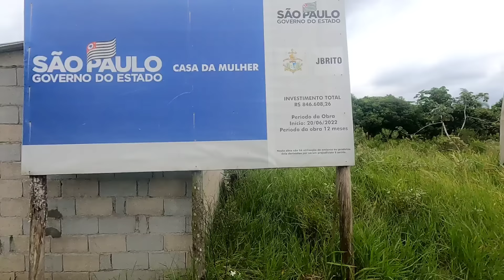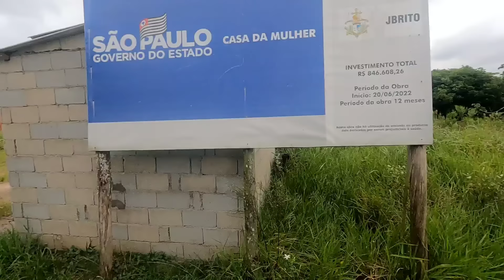OBRAS EM ILHA COMPRIDA / QUEBRANDO A ROTINA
Hoje sai no final da tarde para realizar uma caminhada pelas ruas de Ilha comprida e me deparei com duas obras que estão em processo de construção a situação é estranha, na companhia do cachorrinho Juninho e da cachorrinha gorducha chegamos até a praia.